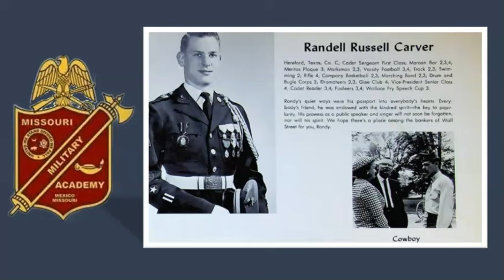Whatever Happened To RANDALL CARVER, John Burns from tv's "TAXI"?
Randall Carver was part of the originating cast of the hit television show, Taxi. In this video, I look back at his career leading up to landing that role on Taxi, as well as what he's been up to since leaving that show.